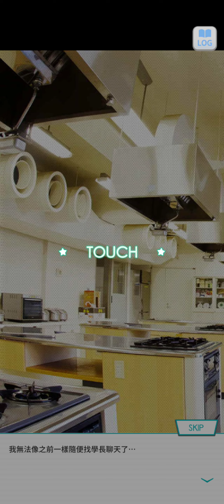42~乃木恋 戀愛故事~与田 祐希 ~ 8 ~ 《與我無關之事》